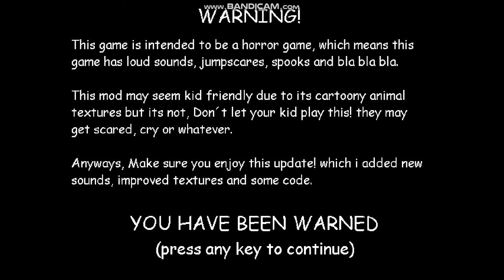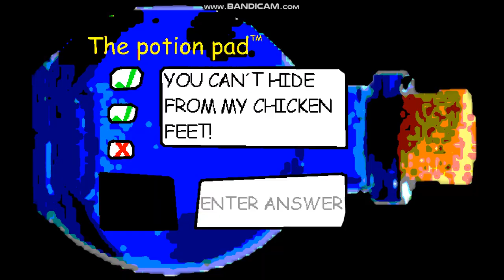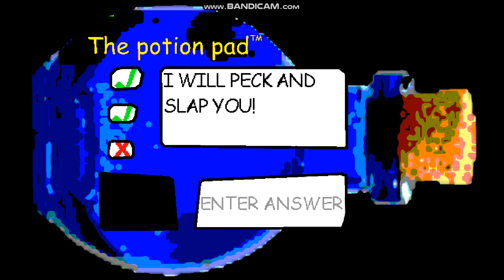Baldi Turns into a chicken? / Baldi´s Animal Chaos